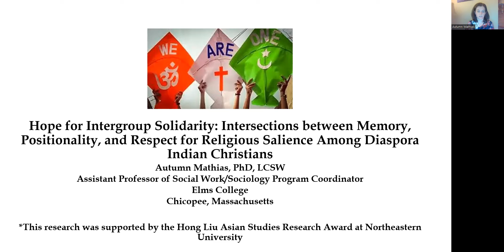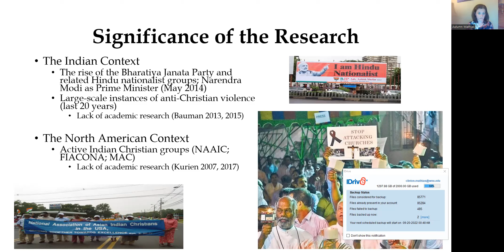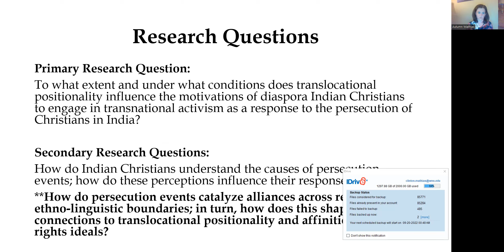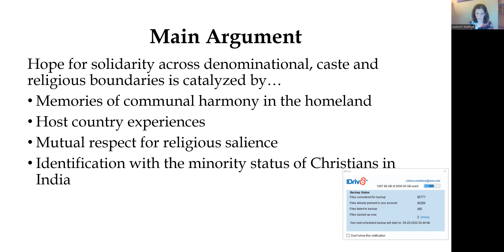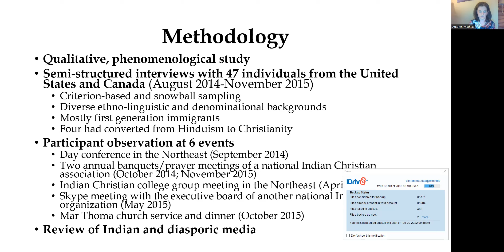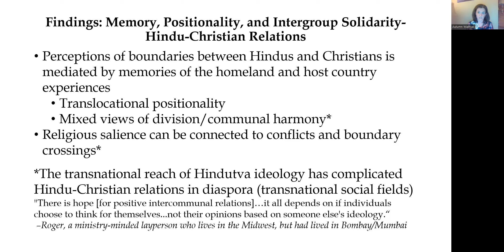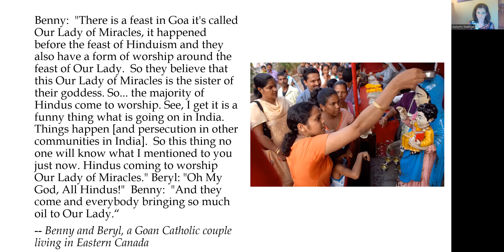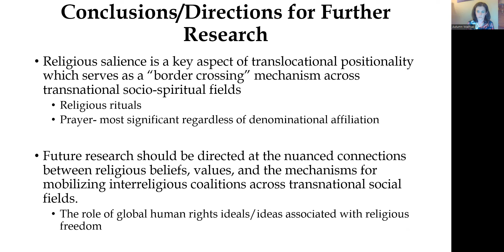Hope for Intergroup Solidarity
Hope for Intergroup Solidarity: Intersections Between Memory, Positionality, and Respect for Religious Salience among Diaspora Indian Christians.

A conference presentation by Dr. Autumn L. Mathias, Assistant Professor of Social Work/Sociology Program Coordinator, Elms College, Chicopee, MA.

The presentation was done on September 28, 2022 at the 7th Annual International Conference on Ethnic and Religious Conflict Resolution and Peacebuilding held at Manhattanville College, Purchase, New York.